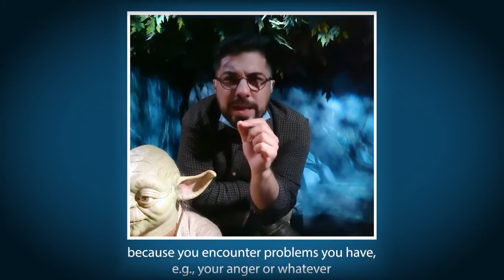Revival of the Heart S4 E2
In this video, @mas_maaas challenges Yoda to explain a hadith in 50 seconds. The hadith chosen is the following hadith by the prophet: ⁣
إنَّ العَبْدَ لَیُدْرِکُ بِحُسْنِ خُلْقِهِ دَرَجَةَ الصَّائِمِ القَائِم⁣